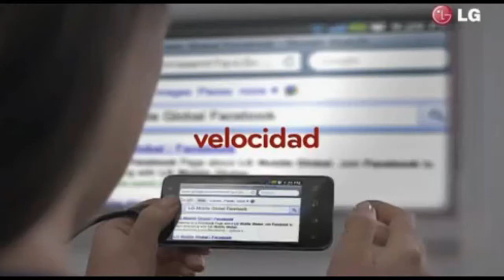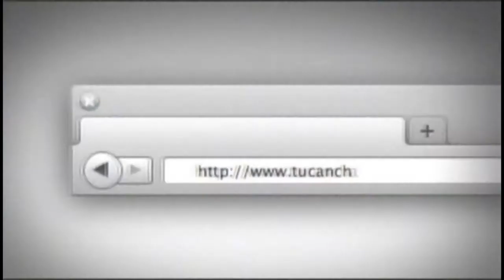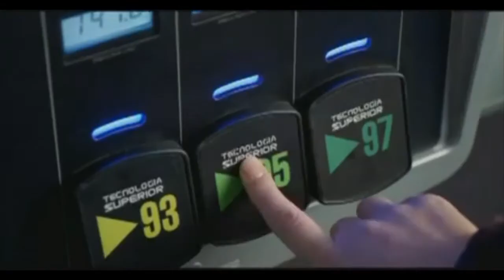Tanda 28 de VISION TV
Primera tanda grabada desde señal HD.
Emitida hoy 20 de julio del presente año...
Durante "DESPIERTA A PRIMERA HORA" (Producción propia)
-Enlace a comerciales (*)
-Genérico VTV (*)
-Comercial Principal Financial Group (2011)
-Comercial Té Supremo (2011)
-Comercial Metrogas (2011)
-Comercial Optimus 2x de LG (2011)
-ID Promocional "Mundial SUB-20 Colombia 2011" (*)
-Promo Informachile (*)
-Comercial "Tu cancha, tu quincho" Super Cerdo (2011)
-Comercial Autoservicio Zervo 7.0 de Copec (2011)
-Retorno a programa (*)